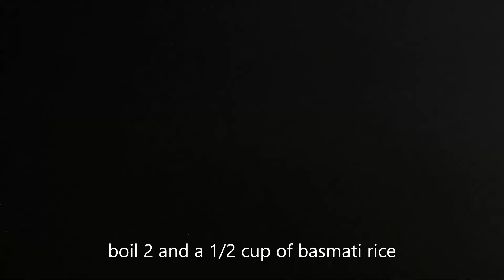Chicken Biryani | چکن بریانی | How to cook Chicken Biryani | Quick and easy recipe at home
In this video you will watch quick and easy chicken biryani recipe. Try this and cook restaurant style delicious biryani in your own kitchen, it will not disappoint you.

Chicken Biryani | چکن بریانی | How to make Chicken Biryani | Quick and easy recipe at home